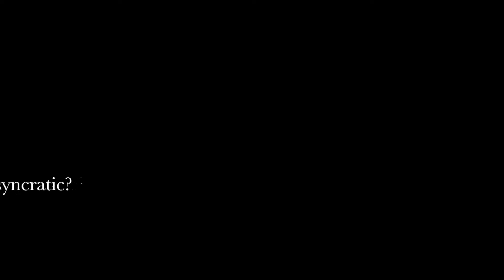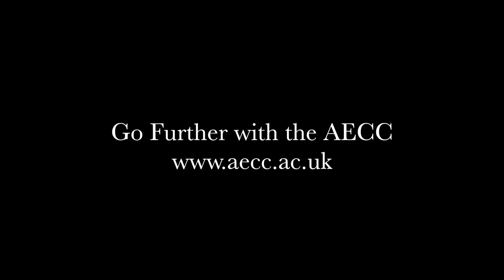Professor McGill - Is Back Pain Idiosyncratic?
When we were visited by Professor McGill from the University of Waterloo in Canada, we took the opportunity to speak to him about various aspects of back mechanics. In this short video we explore the concept of back pain and its individual nature.